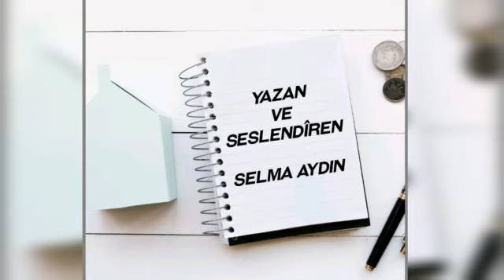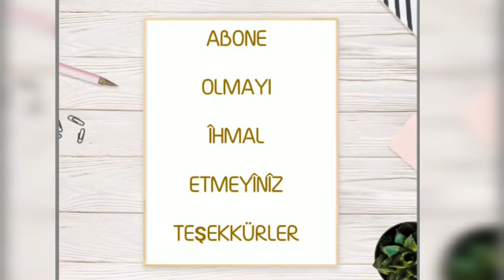SÖYLEYiN ŞİMDİ SUÇ BENDEMİ?Tell me now, my crime?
dost bıldıklerım
kader kıymet
derin duygular
param parça
yapmak istenen
Tell me now # # # # benimm of crime
dost i know
deep emotions
param track
# vijdansızlık
# wanted to do
That I can not get #